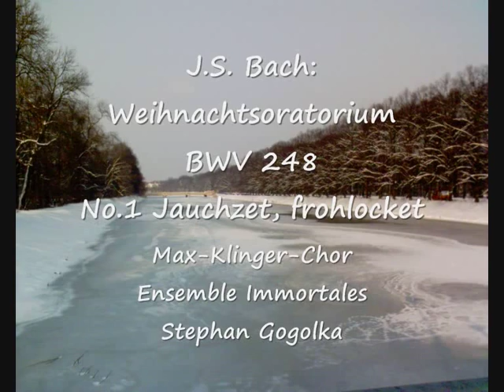J. S. Bach - Jauchzet, frohlocket - Max-Klinger-Chor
Johann Sebastian Bach: Weihnachtsoratorium BWV 248 - Nr. 1 Jauchzet, frohlocket
Max-Klinger-Chor, Leipzig - Ensemble Immortales - Konzertmeister: Agnes Reuter;
Ltg.: Stephan Gogolka
Live, Dezember 2011, Leipzig